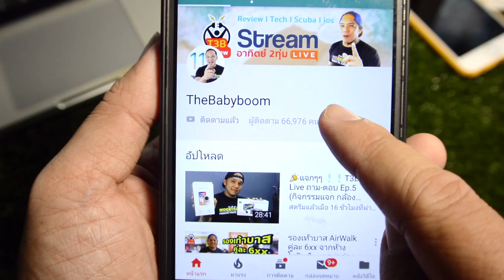วิธีเลือกซื้ออุปกรณ์ดำน้ำมือ 2 ตอน " หน้ากาก สน๊อกเกิล ฟิน เวทสูท " :ครูบูมสอนดำน้ำ by T3B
การซื้ออุปรณ์ดำน้ำมือ 2 โปรดศึกษาข้อมูลก่อนซื้อนะครับ
วิธีเลือกซื้ออุปกรณ์ดำน้ำมือ 2 ตอน หน้ากาก สน๊อกเกิล ฟิน เวทสูท อะไรควรดูยังไงตรงไหนไม่ดีไม่ควรซื้อมาครับ